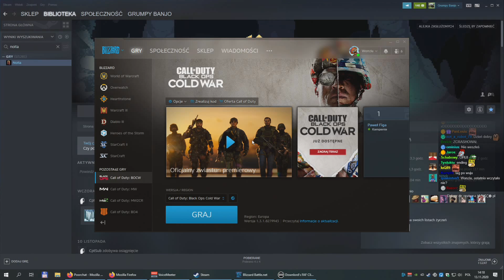The best Polish Noita Full Gameplay - Easy Boss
Pozdrawiam,
m.